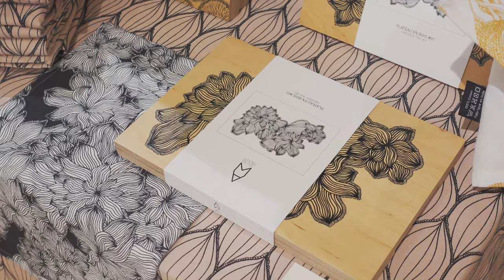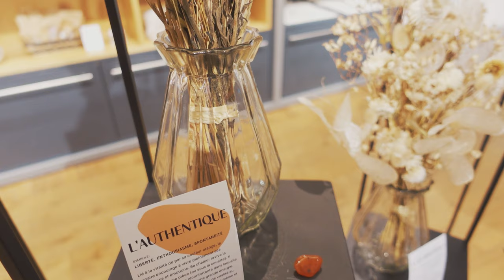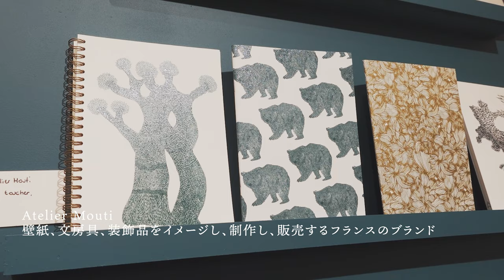SUB｜ティーポット探し#02 パリの老舗百貨店Le Bon Marché -ボン・マルシェ- へお買い物 ｜見てるだけで癒される可愛い食器たち♡｜フランス生活｜海外生活｜パリ暮らしVlog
第二のロックダウン前に、ずっと探していたティーポットを買いに、パリにある世界で最初の百貨店と言われている Le Bon Marché -ル・ボン・マルシェ- に行ってきました♪ さすがボン・マルシェ、素敵な食器ばかりで最高でした。

ポット探し前半はコチラ
ティーポットを探しにぶらりお買い物、マレ地区の人気デパートBHVへ｜素敵なインテリア雑貨がたくさん♡

ボンマルシェ紹介動画
お土産購入にオススメ!!パリの百貨店Le Bon Marché (ル・ボン・マルシェ)でお買い物♪

mashayavideo